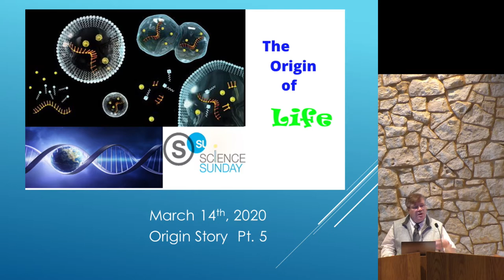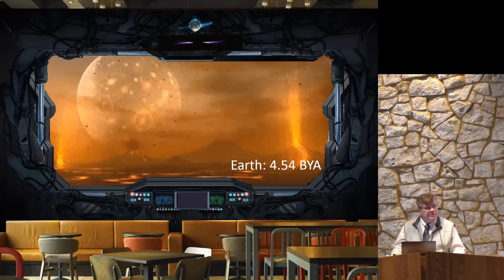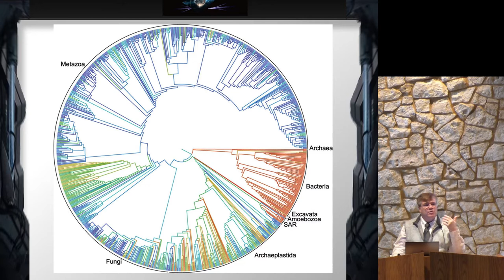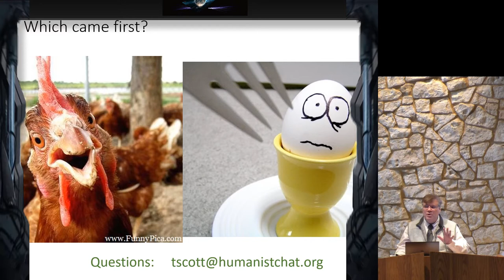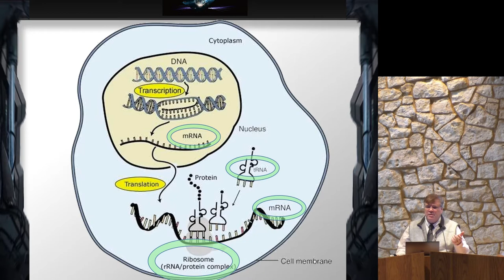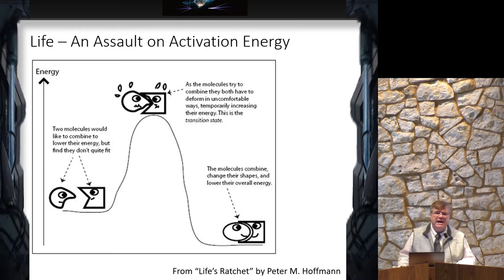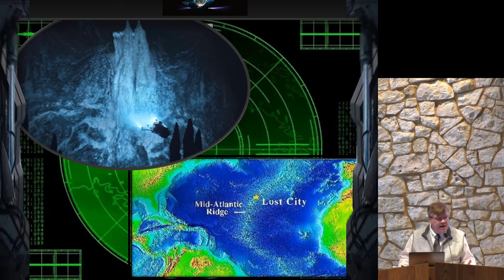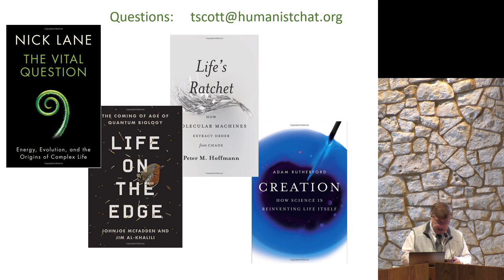Origins Lecture 5: Abiogenesis - Life from Chemistry and Geology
In this fifth installment of the Origins lectures, we tackle the fascinating and mysterious topic of the origin of life. Although science doesn't yet have a complete picture of what happened and when, and it might not ever due to scarcity of evidence from billions of years ago, there are some persuasive and plausible explanations about the formation of many key processes and properties of life. Life emerged from chemistry about 3.5 billion years ago. Watch this video to learn some current thinking about how and where on Earth that happened.

NOTE: Due to COVID-19 social distancing, this talk was presented to an online audience.  Only your hosts and a minimal video crew was present during filming.